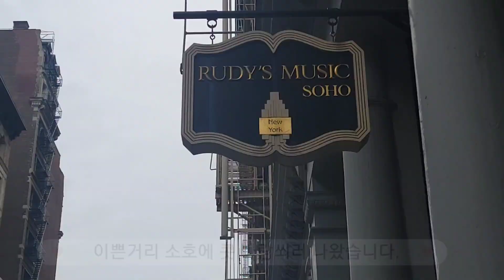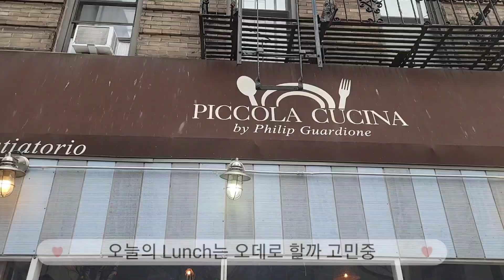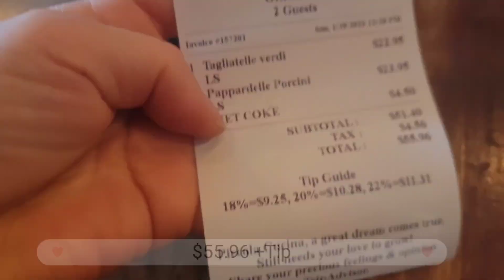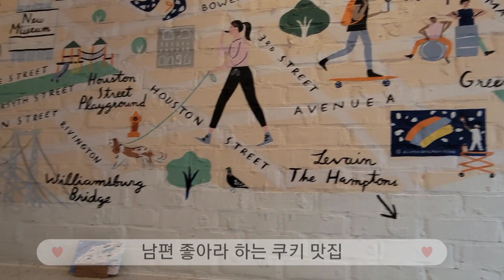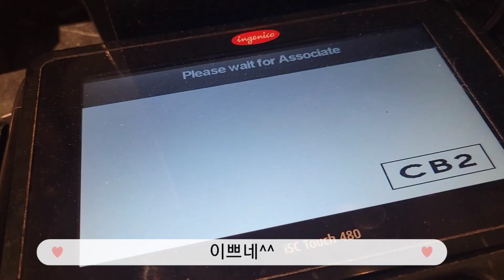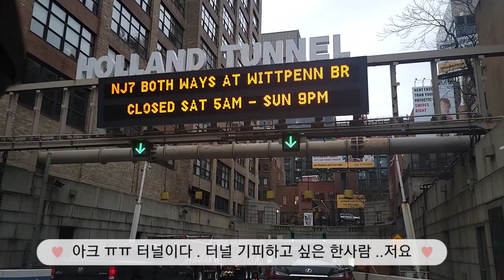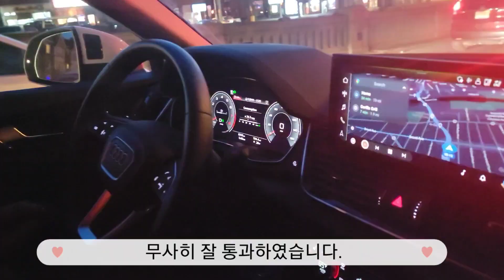Vlog/ New York, Soho/소호에서 산책하는 하루